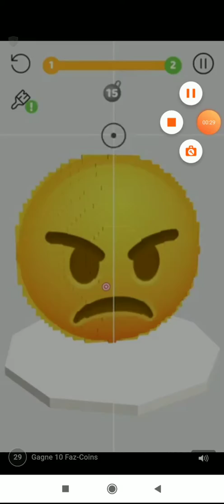Fnaf ar gameplay